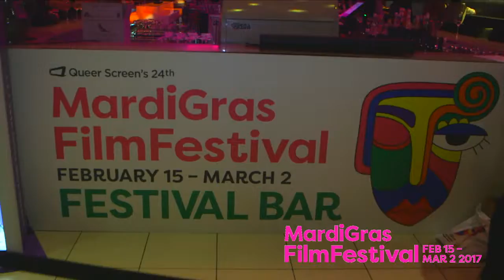MGFF17 | Festival Highlights